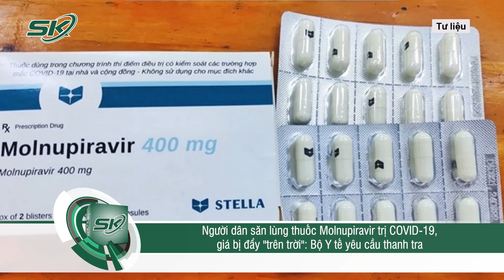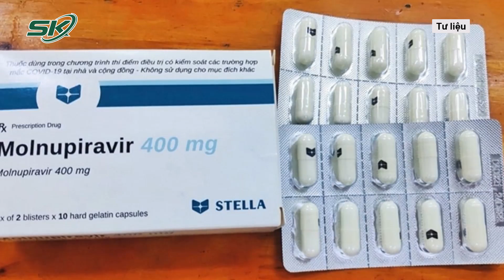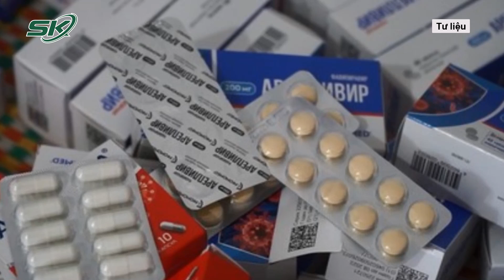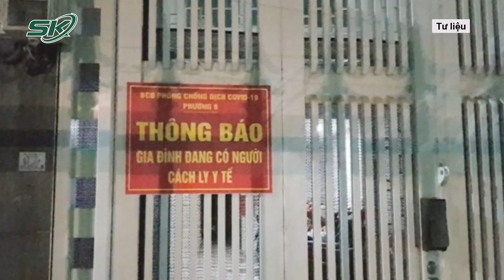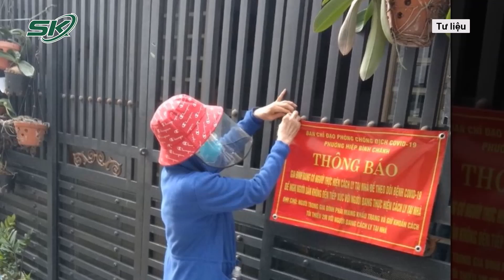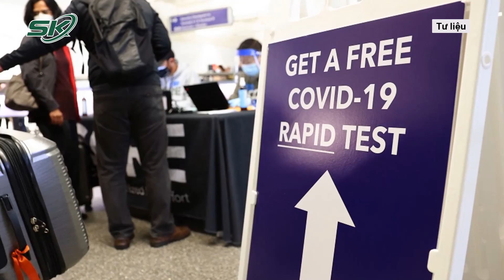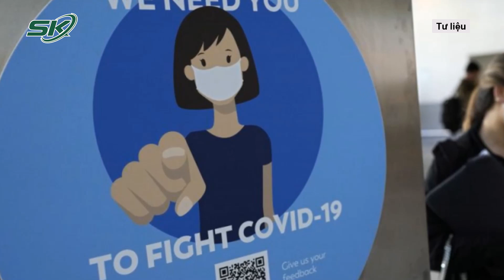Toàn Cảnh Covid Chiều 7/1: Lây Gấp 7 Lần Người Chưa Tiêm, Omicron Có Thể Khiến Y Tế Quá Tải | SKĐS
SKĐS | Những ngày gần đây, Việt Nam đã ghi nhận các trường hợp nhiễm biến chủng Omicron tại 3 miền là các trường hợp nhập cảnh đã được quản lý, cách ly kịp thời. Tuy nhiên, nguy cơ biến thể này lây lan ra cộng đồng và làm quá tải hệ thống y tế là có thể xảy ra khi tốc độ lây của Omicron gấp 7 lần với nhóm chưa tiêm vaccine

Bản tin Toàn cảnh Covid 19 của Báo Sức khỏe và Đời sống - Cơ quan ngôn luận của Bộ Y Tế liên tục cập nhật các ca mắc Covid-19 mới, cũng như diễn biến của dịch bệnh hàng ngày.

Mời quý vị và các bạn xem thêm: Vụ “Dì Ghẻ”: Mẹ Ruột Từng Vượt Sự Cấm Cản Để Kết Hôn, Bi Kịch “Tiểu Tam” Và Nỗi Đau Mất Con | SKĐS: